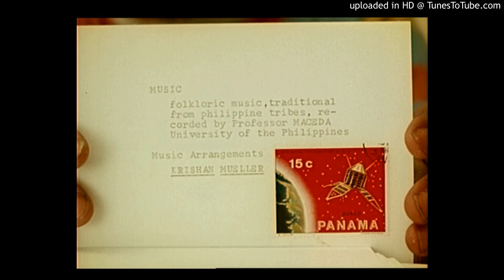Krishan Mueller / José Maceda - Mababangong Bangungot [Perfumed Nightmare] (Kidlat Tahimik, 1977)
Song from Kidlat Tahinik's film "Perfumed Nightmare".

Original sound source was taken from the field recording by Jose Maceda in "Music of the Magindanao in the Philippines, Vol. 1 & 2" (1961). "Wa Izqala Ibrahim" (1955)  was a Muslim Chant, and was re-arranged by Krishan Mueller as the theme music in "Perfumed Nightmare".